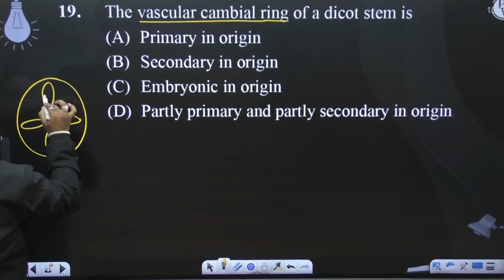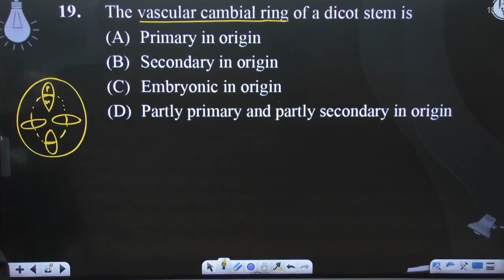The vascular cambial ring of a dicot stem is....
The vascular cambial ring of a dicot stem is 📲PW App